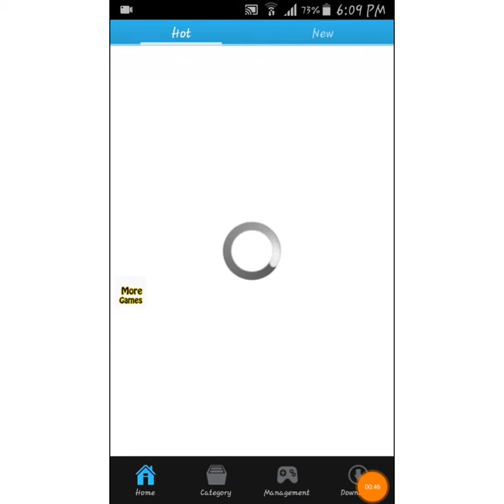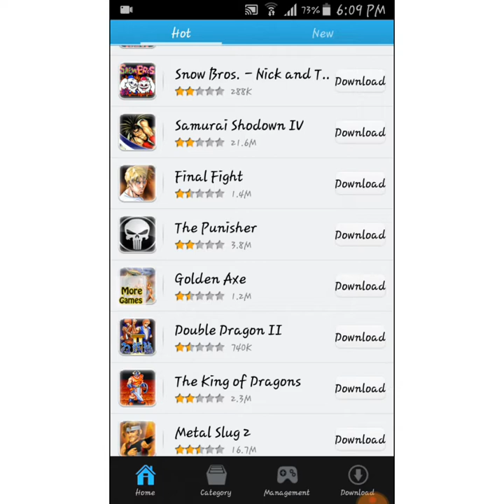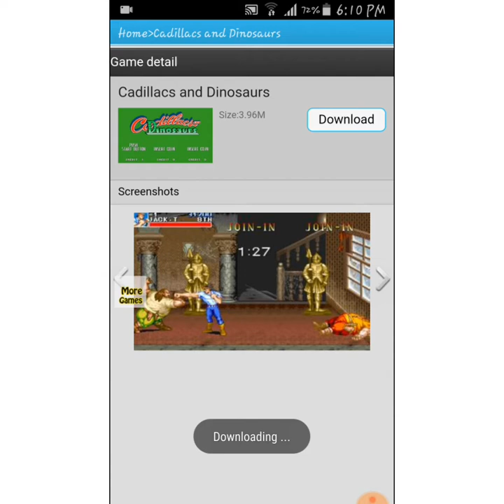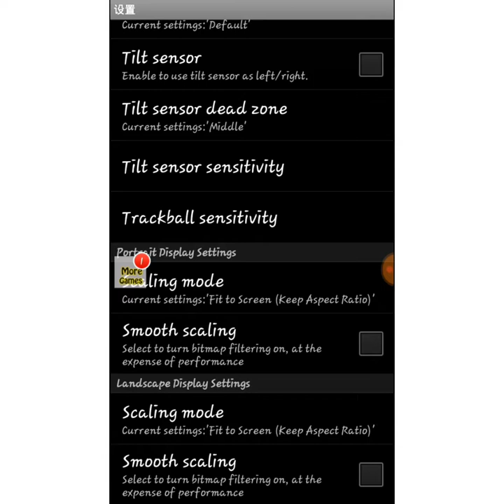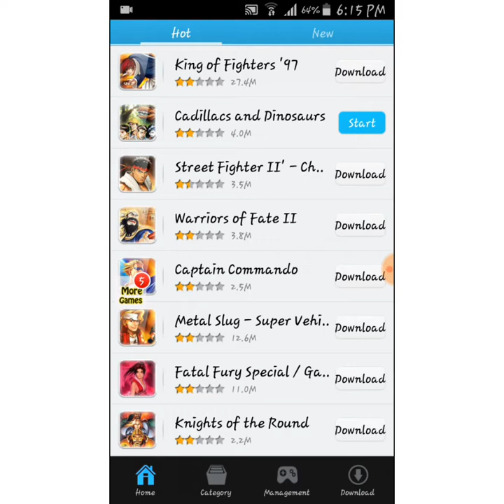How to play multiple games in one app easy trick👍👍👍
Today i show you how to play arcade games  one app its too easy for downloading now i tell you 5 name this app consist 100+games

1.kof 98
2.street fighter 1
3.snow brows nick and tom
4.last blade
5.avenging sprit

FOR LATEST VIDEO NOTIFICATION